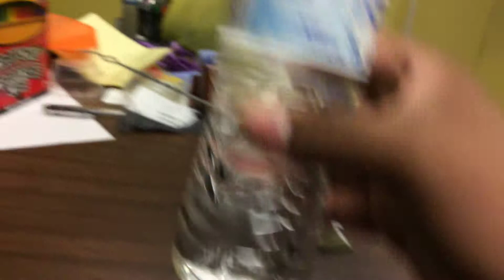The Clinton And Canton Movie Part 266 (2019)